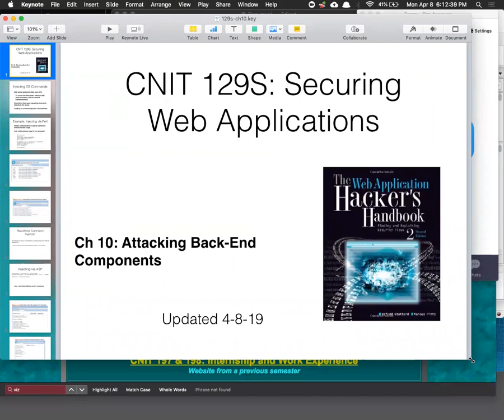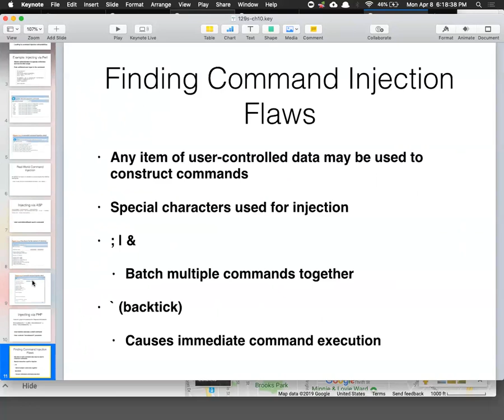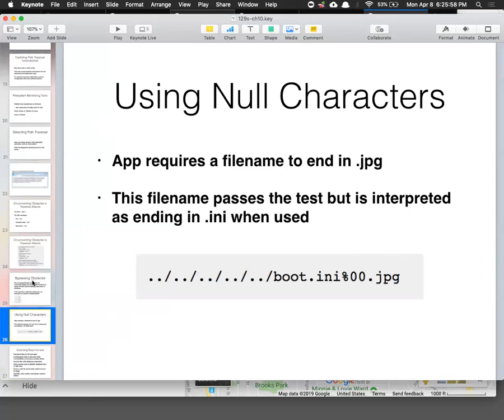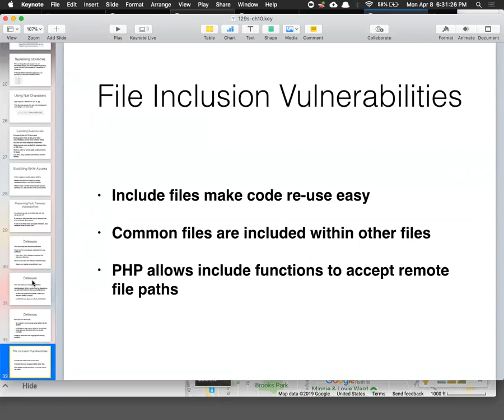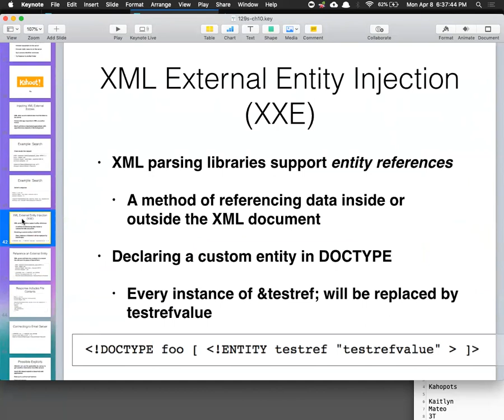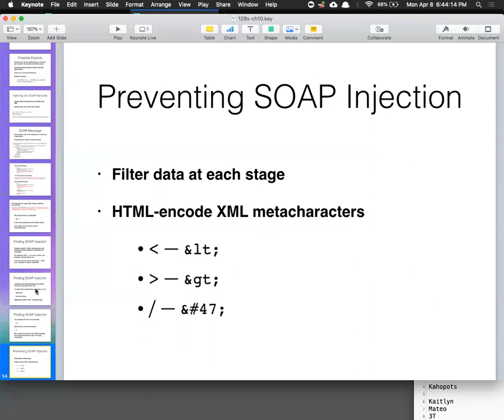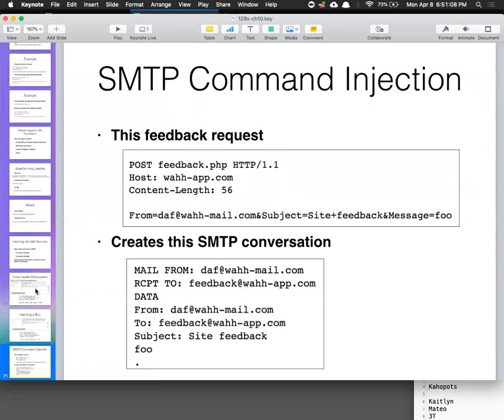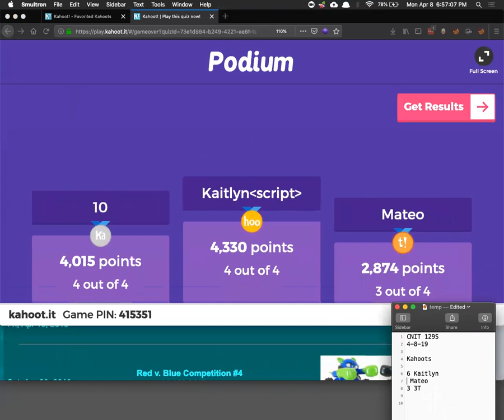CNIT 129S - Ch 10: Attacking Back-End Components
For a college course at CCSF taught by Sam Bowne.

Based on "The Web Application Hacker's Handbook: Finding and Exploiting Security Flaws 2nd Edition", by Dafydd Stuttard , Marcus Pinto; ISBN-10: 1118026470